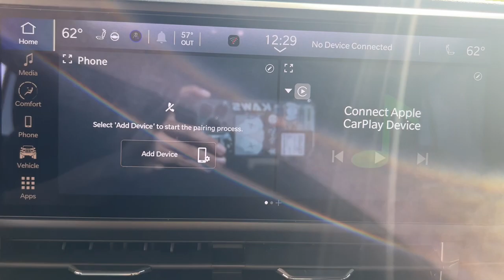2024 Jeep Wrangler Milford, Mendon, Worcester, Framingham MA, Providence, RI 24-068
Sarge Green Clearcoat New 2024 Jeep Wrangler Rubicon 4xe available near me in Milford, Massachusetts at Imperial CDJR. Servicing the Mendon, Worcester, Framingham MA, Providence, RI area.

Imperial CDJR
18 Uxbridge Rd

Heated Seats  Dual Zone A/C  Bluetooth  iPod/MP3 Input  Satellite Radio  Back-Up Camera  Turbo  Alloy Wheels  Tow Hitch  BLACK 3-PIECE HARD TOP  ENGINE: 2.0L I4 DOHC DI TURBO PHEV  TRANSMISSION: 8-SPEED AUTO 8P75PH PHE... CONVENIENCE GROUP  SAFETY GROUP  4x4. Sarge Green Clearcoat exterior and Black interior  Rubicon trim. Warranty 5 yrs/60k Miles - Drivetrain Warranty; brbrbrbrKEY FEATURES INCLUDEbrbr4x4  Back-Up Camera  Satellite Radio  iPod/MP3 Input  Bluetooth  Trailer Hitch  Aluminum Wheels  Dual Zone A/C  Smart Device Integration  Brake Actuated Limited Slip Differential  WiFi Hotspot  Apple CarPlay. MP3 Player  Keyless Entry  Privacy Glass  Child Safety Locks  Steering Wheel Controls. brbrbrbrOPTION PACKAGESbrbrBLACK 3-PIECE HARD TOP Freedom Panel Storage Bag  Rear Window Defroster  Rear Window Wiper/Washer  No Soft Top  SAFETY GROUP ParkSense Rear Park Assist System  Auto High Beam Headlamp Control  Blind Spot & Cross Path Detection  CONVENIENCE GROUP Heated Steering Wheel  Remote Start System  Universal Garage Door Opener  Heated Front Seats  TRANSMISSION: 8-SPEED AUTO 8P75PH PHEV (STD)  ENGINE: 2.0L I4 DOHC DI TURBO PHEV (STD). Jeep Rubicon with Sarge Green Clearcoat exterior and Black interior features a 4 Cylinder Engine with 375 HP at 5250 RPM*. brbrbrbrThe Buy For Price reflects all applicable manufacturer rebates and/or incentives (not all will qualify) and is based on retail purchase with additional dealer discounts including a $1 000 Imperial Trade Assistance Bonus for qualifying 2013 or newer retailbrbrThe Buy For Price reflects all applicable manufacturer rebates and/or incentives (not all will qualify) and is based on retail purchase with additional dealer discounts including a $1,000 Imperial Trade Assistance Bonus for qualifying 2012 or newer retailable trades, low APR options available in lieu of rebates and dealer discounts. Price subject to change if manufacturer rebates change. Lease, business and fleet acquisitions may result in a different pricing and rebate structure. Price does not include tax, title, registration, and documentation fee or other applicable fees. Due to the current unprecedented market conditions, availability of some vehicles is severely restricted. Acquisition and/or replenishment of these vehicles may come at a premium price. Accordingly, some vehicles may be sold at a price higher than MSRP. Vehicle must be paid in full and take same day delivery from dealer stock. No wholesalers or dealers. Call or email our phone and internet team for the most current rebate information and Imperial discounts. Our Red Tag price online is for our market area only. Price cannot be combined with any other discounts or promotions. Not responsible for typographical or pricing errors. May include vehicle demonstrators. Stock photos may be used and picture may not reflect actual vehicle. Transparency is our goal. $1,010 - Exp. 11/05/2023